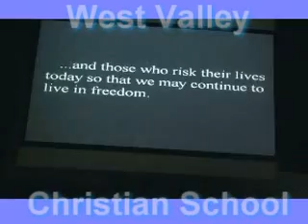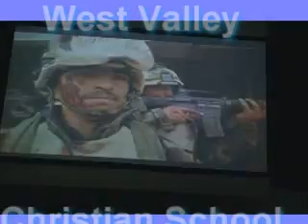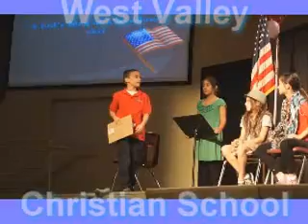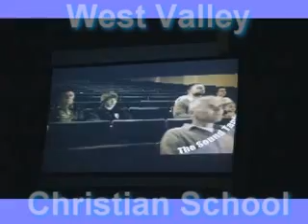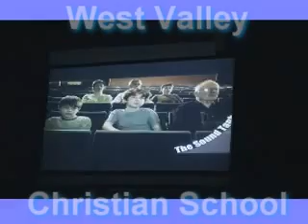WVCS Elementary Veterans Day, private Christian School, near Calabasas, Topanga, Chatsworth CA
Friend us on Facebook: West Valley Falcons

The school builds on the legacy by combining the best traditions and Christian values of the past with the energy and ambition of the present.  With spacious grounds and with access to truly outstanding facilities, all of us at West Valley feel a deep sense of privilege to work here.

We are completely committed to providing your children with an inspiring academic experience which is student-centred and stimulating. We have adopted cutting edge virtual desk top technology and award winning student assessment solution to frame what we teach. All of our students have the opportunity to access embedded instructional resources to improve their depth of knowledge in their grade level standards.

The issue is not so much what is taught, but how it is taught and our excellent staff are recruited for their passion, their enthusiasm and their imagination in communicating with children to ensure that every single child in their classes is engaged, excited and challenged by the learning experience at all times. We know that learning is too important to be spoiled by mediocre delivery and our staff are restless in their focus on the needs of individuals.

Simultaneously, we are deeply committed to opening the hearts and minds of our young people in every way. We believe that instilling a Christ centered faith helps young people learn how to live dependent on God in their journey of life. Our highly regarded one-of-a kind programs and our unique six excellence initiatives approach to education ensures that we develop the whole person -- we focus specifically on the individual needs, strengths and talents of each and every student and we ensure that our outstanding extra-curricular provision, including sports, arts, clubs, leadership and challenge activities, all add up to an holistic Christian education.

We continue to reflect and develop all that we do, staying connected with an outside world which is changing faster than at any time in the past both nationally and internationally. We are immensely proud of our achievements and of the community we are building. We hope to have the opportunity to share that with you and your children.

With appreciation and great anticipation,

Derek Swales

School Administrator